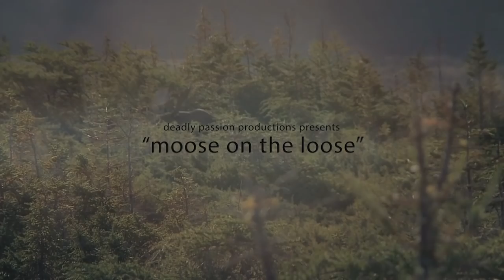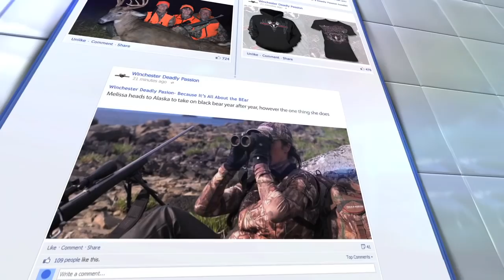Hunting Newfoundland Moose- Moose on the Loose- Winchester Deadly Passion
While there are many great places to hunt moose in the United States such as Alaska, Maine, and Washington, one of the finest places to hunt and find a trophy bull moose lies beyond the Northern border…Canada. Newfoundland is not a heavily populated province, but offers some of the highest moose population densities to be found in the world.

This week Melissa hooks up with Efford’s Hunting Adventures and guide Eddie Abbott. While moose hunting should be placed high on one’s hunting bucket list, it can also be a dangerous hunt. Moose in the rut are extremely territorial and aggressive creatures. They are the largest member of the deer family and can weight up to 1500 pounds.

With an animal this big and nasty, Melissa, if given the chance, will pack a punch with her .300 Win-Mag. Calling moose is thoroughly exhilarating and see why they can lead to a heart-pounding hunt on this episode of Winchester Deadly Passion.

To book a hunt with Efford's Hunting Adventures visit their